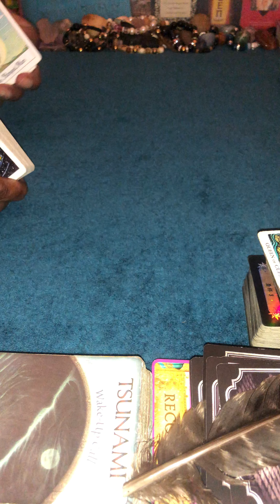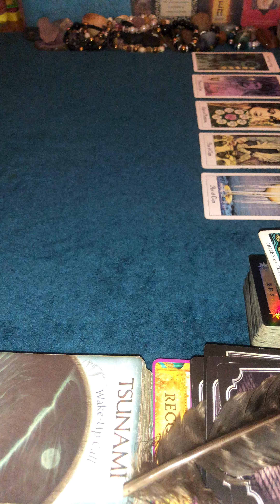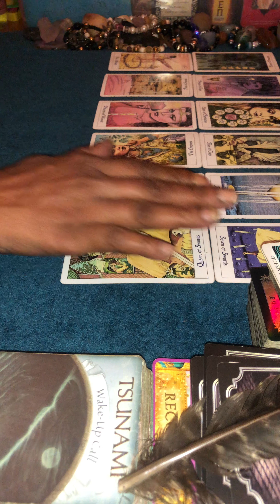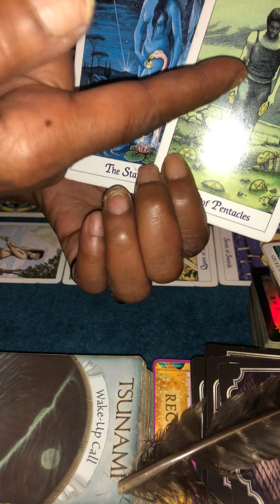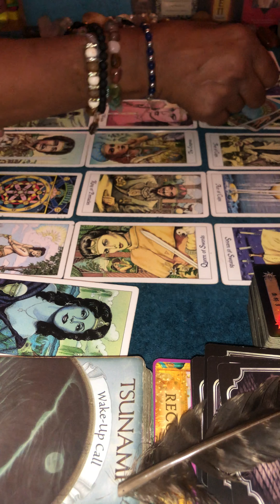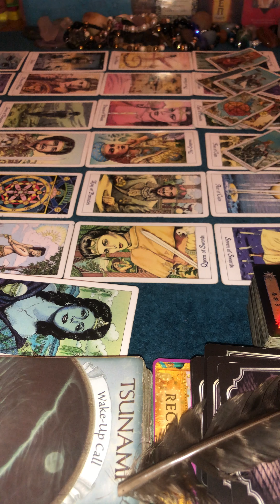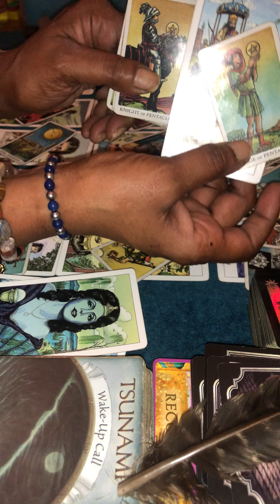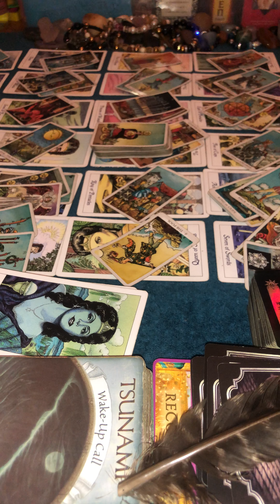TF/SM TF/SM SAGITTARIUS 🌞🌚🌅🌡💚 N NODE S NODE & STELLIUM SOMEONE WANTS A 2ND CHANCE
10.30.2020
ALL DONATIONS ARE WELCOMED AND APPRECIATED THEY'RE USED FOR MATERIALS THAT HELP ALL WHO COME TO LEARN AND HEAL!!!🙏🏼😇🙏🏼